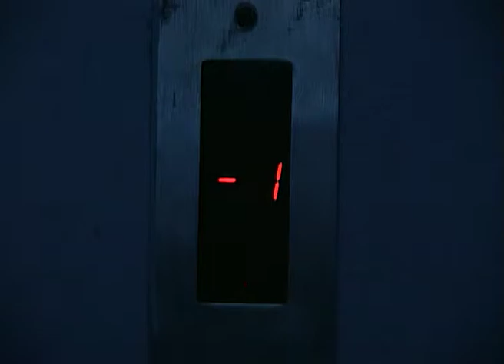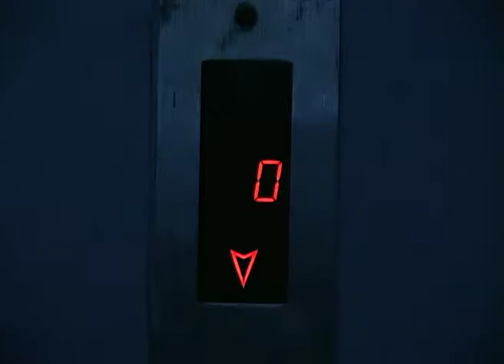Mohandas B A L L B - Full Ep - 35 - Zee TV